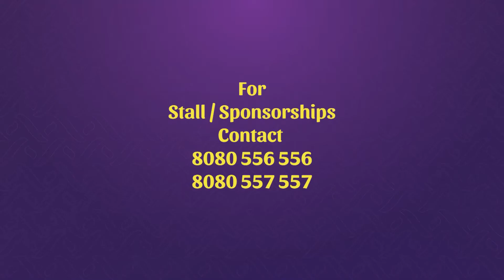KKK Pop Up - Exhibitor Video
We are glad to announce our summer edition, a pop up season to celebrate family fun time.

We leave no stones unturned in entertaining our audience and at the same time make them meet their favorite brands.

If you have been with us, we welcome you again to join the parade. If you are looking to explore the depth of your business then we can rock together!
Come soon. We are waiting!

Event details
28th & 29th May 2022
Time - 11 Am Onwards
Venue - Dublin Square, Phoenix Market City, Kurla

Connect with our team
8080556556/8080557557